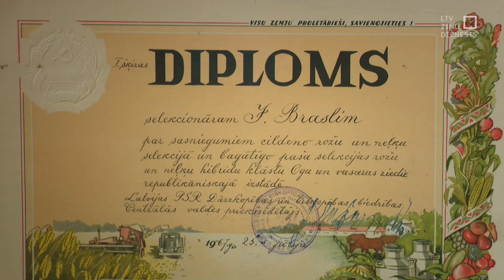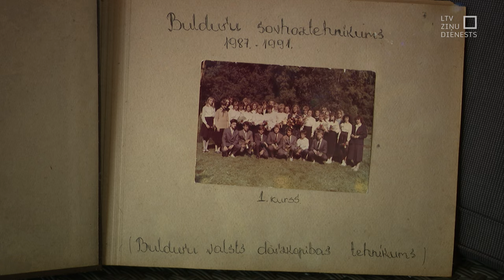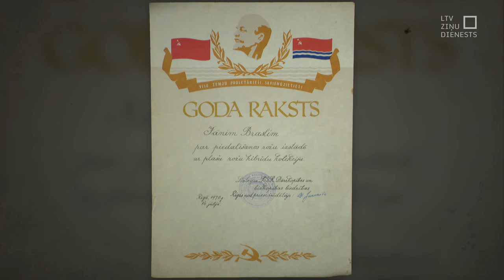"Aculiecinieks" - Ar rozi gēnos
Ilzes un Pētera Līču mājās Saukas pagastā tās ir visur. Gan garās rindās dobēs, gan vairākās siltumnīcās. Drīz būs desmit gadu kopš Līči audzē rozes. Šobrīd te vairāk nekā seši simti šķirņu. Gandrīz visām, izņemot jaunākās, saimniece zina nosaukumus.  Hobijs lēnām pārtapa par rožu kolekcijas dārzu un stādaudzētavu “Ārītes”. Saimniecībā ar visu galā tiek pašu ģimene, bez  algotu strādnieku palīdzības.